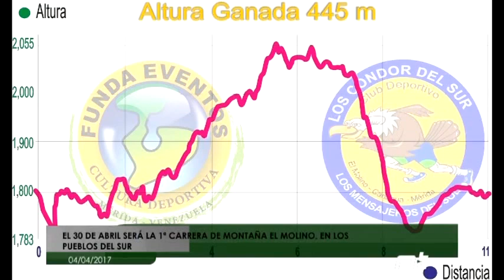Carrera de Montaña El Molino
NET TV apoyando las actividades deportivas del estado Mérida